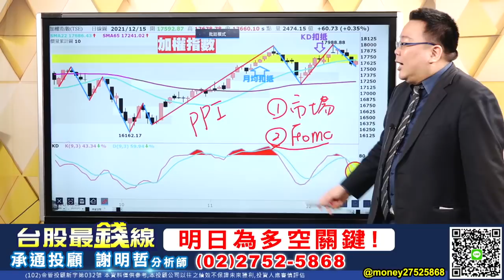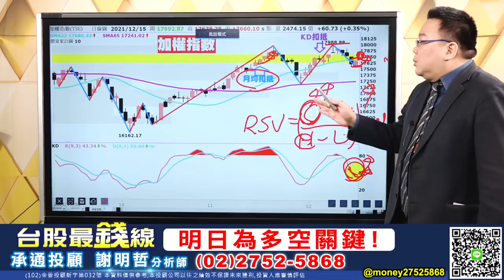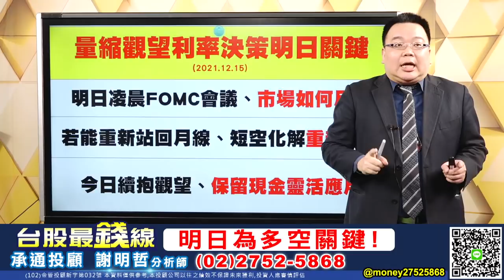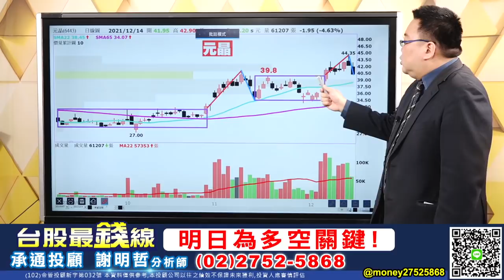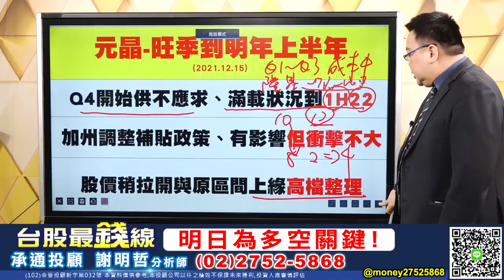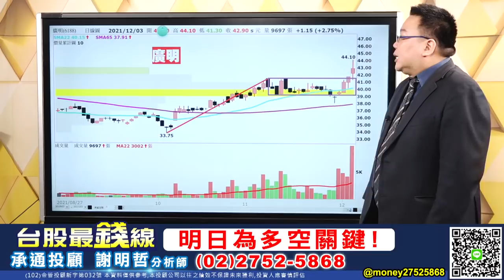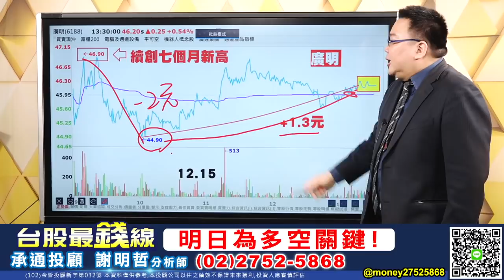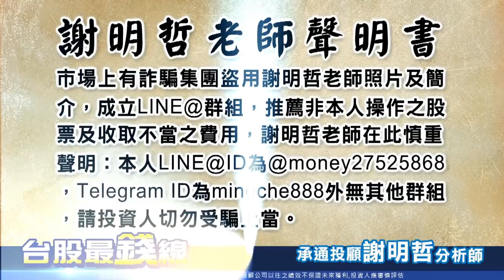【20211215 謝明哲 台股最錢線】明日為多空關鍵?!華晶科(3059)、廣明(6188)、元晶(6443)、合勤控(3704)?!